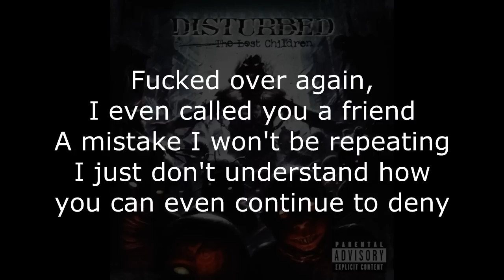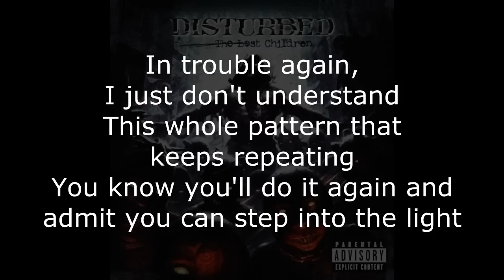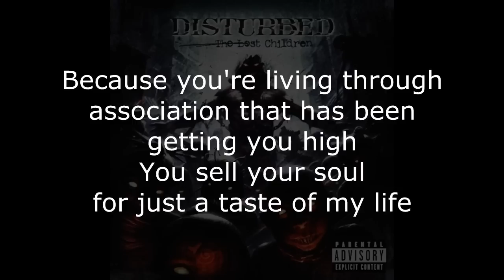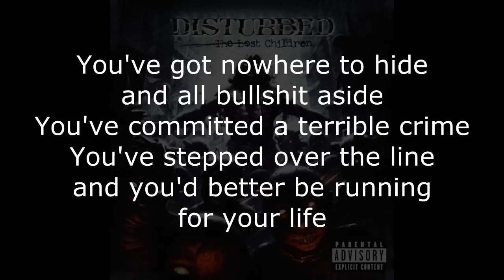Disturbed - Parasite Lyrics (HD)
Want to make extra cash? It's as easy as doing surveys and watching videos.

Disturbed - Parasite